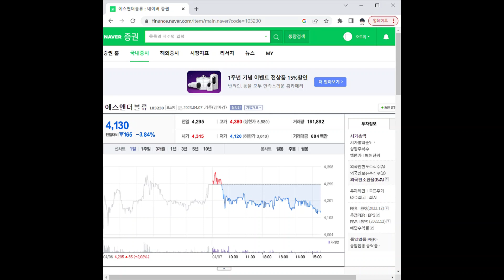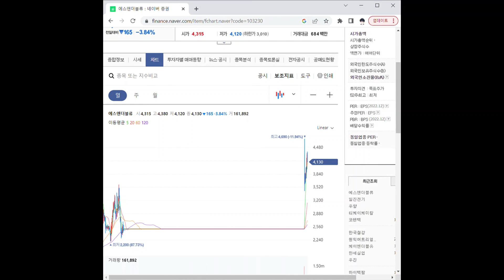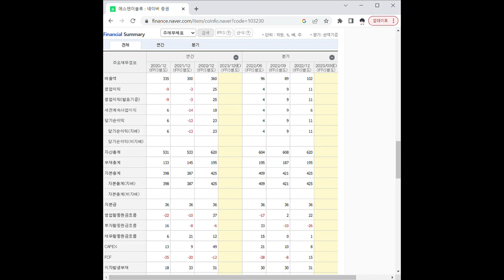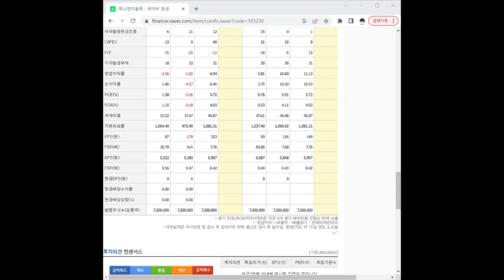103230에스앤더블류 주가 전망 및 차트 분석